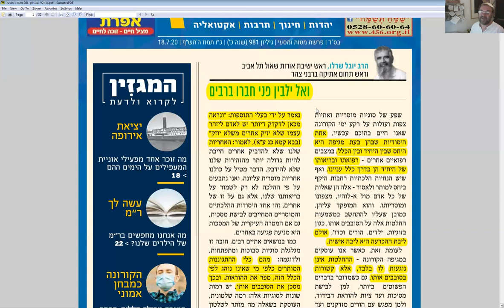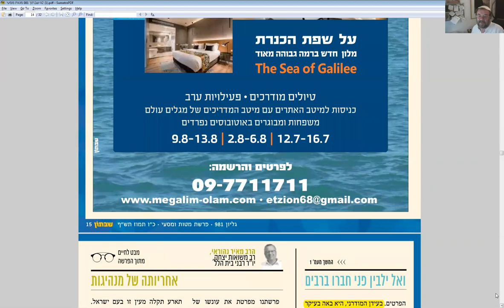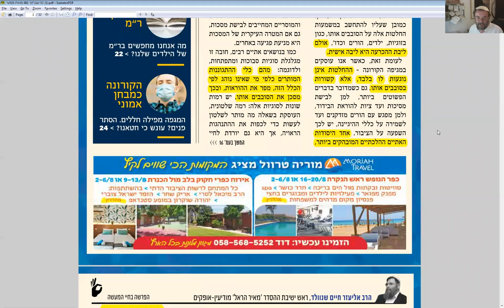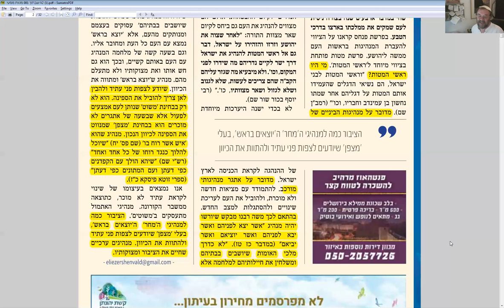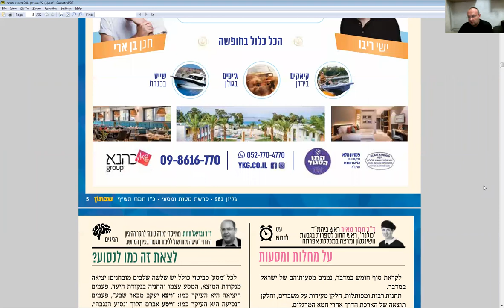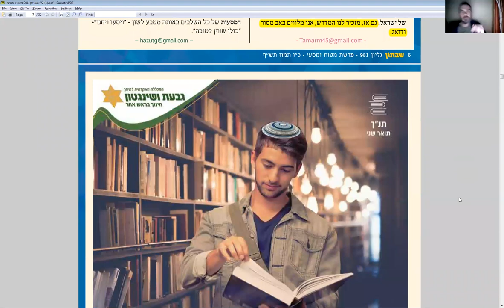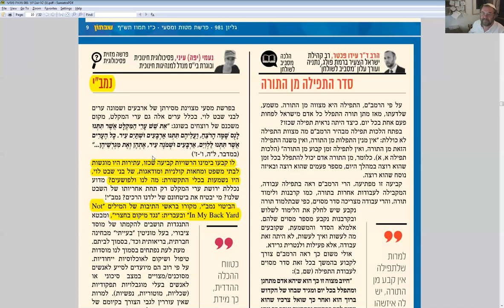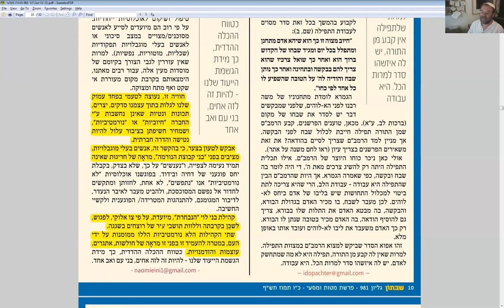Актуалия через призму недельного раздела - по материалам недельного раздела, ведущий Натан Бар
Хеврута-обсуждение, в последующем с несколькими выступающими - вт.,2 0:00, вр. изр.